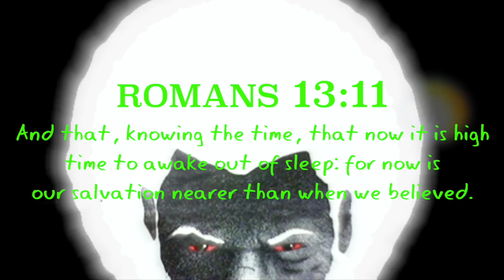BLACK PYRAMID CHARIOT NEAR MIR STATION IN ORBIT AROUND PLANET EARTH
Original Channel:
IshayarYAHAWASHI4theELECTION3